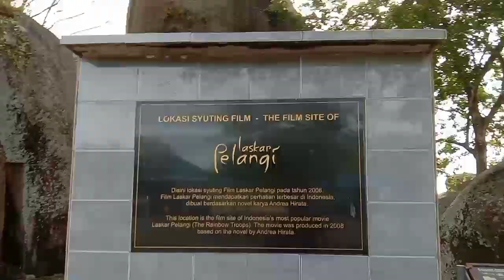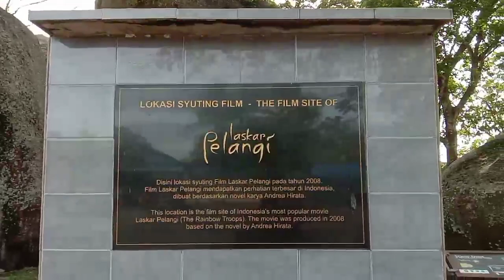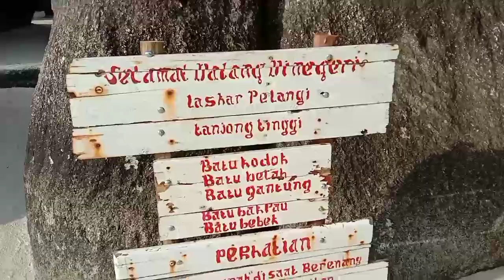Driving My Car To The Tanjung Tinggi Beach | With Honda City Car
Hari ini, owner mendadak hoby jalan- jalan dulu ya dorr 🙏🙏 ... Sambil perkenalan singkat.

Next video

Msh konten bunga kok. Hehe